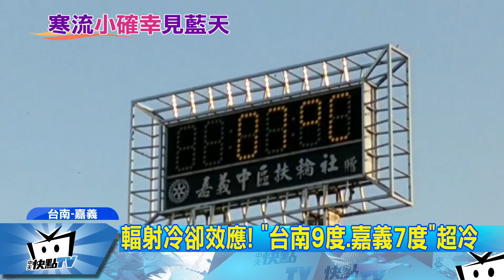20180112中天新聞 空氣品質「越冷越好」 台中市區可見玉山！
受到輻射冷卻效應的影響，12號上午，嘉義、台南、高雄都出現10度以下的低溫，台南的鹹粥店還有牛肉湯店，一早就出現人潮，但雖然連續幾天低溫和下雨，空氣品質反倒越來越來好，不只空污問題嚴重的高雄，不再灰濛濛，85大樓清楚可見，台中和台南都是綠燈，品質良好，台中市區甚至可以遠眺玉山山脈！